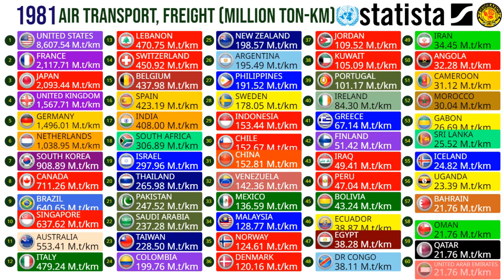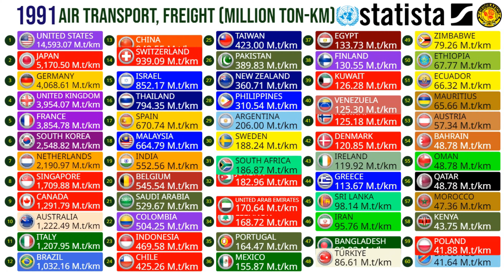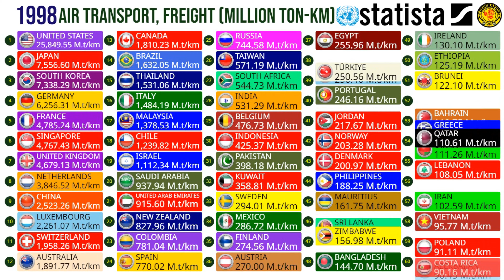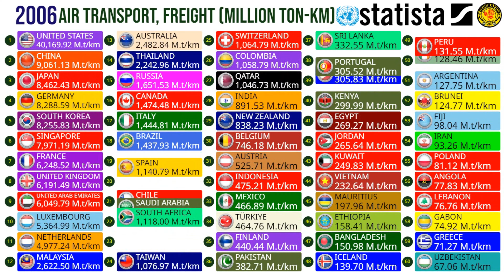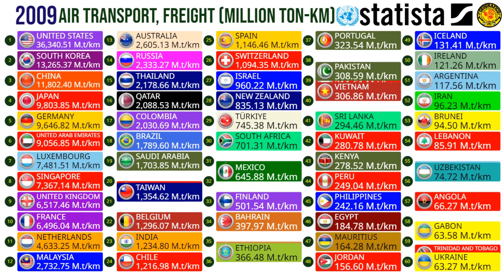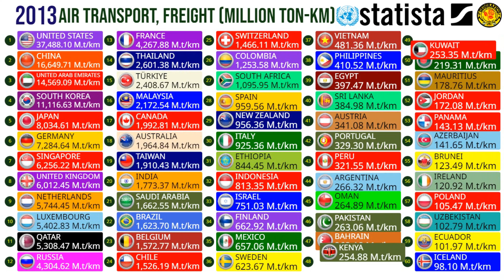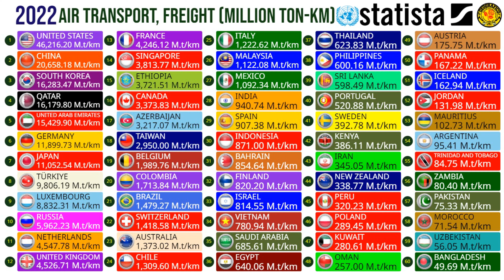Air Transport, Freight (Million Ton-Km)